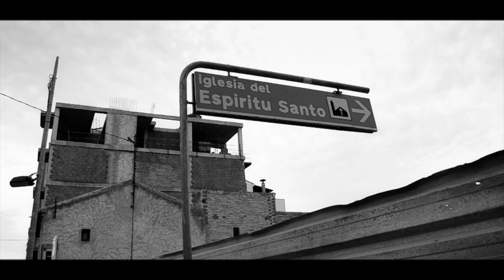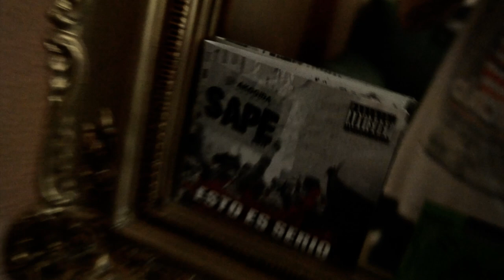SAPE MC - MURCIA NO MERECE - VIDEOCLIP HD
Primer single de Sape desde Murcia, en el cual podréis tener el tema junto a la base y la acapela. Grabado en Akogida Records por Sape ,la producción corre a cargo de Eraser.